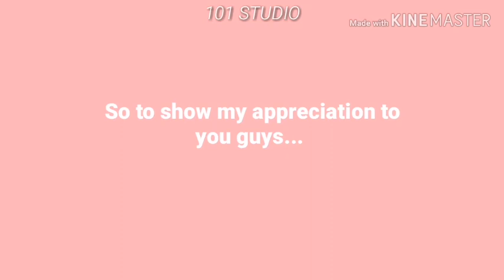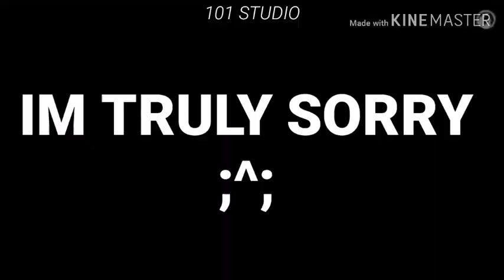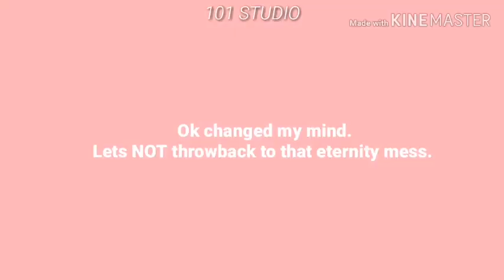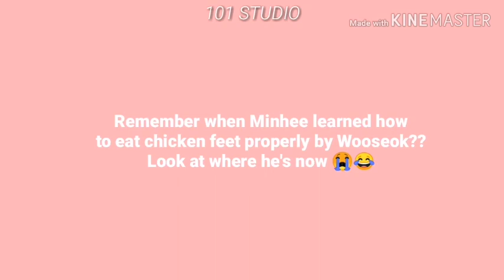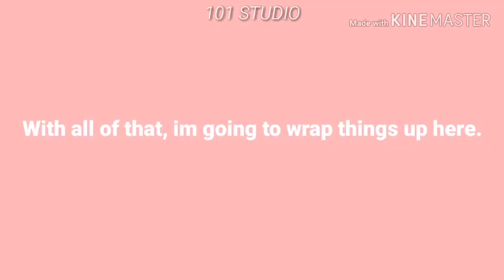X1 Kang Minhee Moments i think about a lot (Part 1)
He's too precious, we cant do anything about it. Btw im sorry if its too short 😭 i wish i could do it longer but im running out of contents to find. So tell me your fav minhee moments down below ❤️ thankyou

Credits:
Instagram humans who posted those videos
The Youtube algorithm
Mr. Google, a.k.a my one and only crush
+ my effort to do this video fml😂